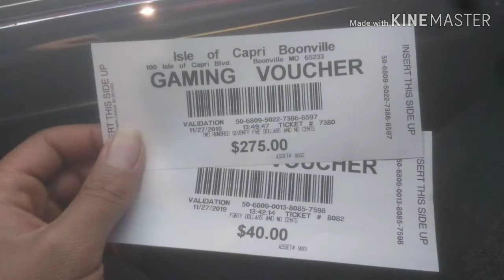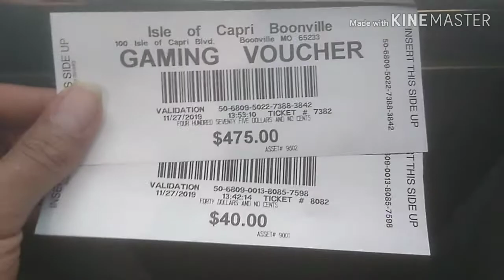3 $100 Jackpots | Staying Away From Protein Powder | What Real Nutrition Look Like